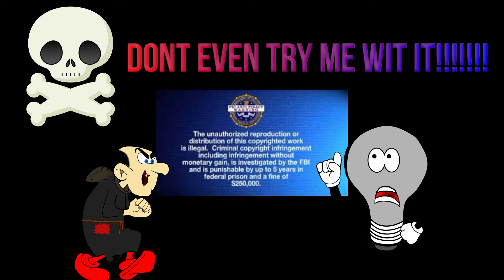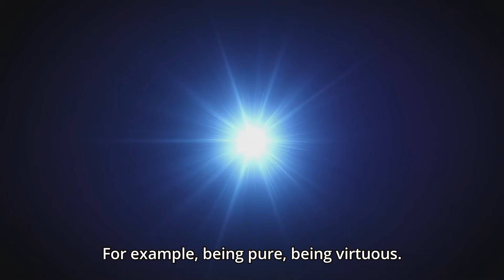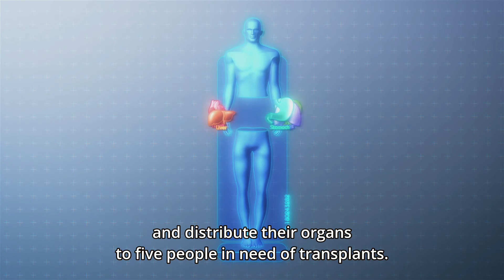Must See Discussion on Good and Evil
What is good? Then what is evil? Your head might be spinning after this. From Babylon.

I make no claims to this anime. This is purely for promoting the animation.

Credit to Mega Beats for the music!